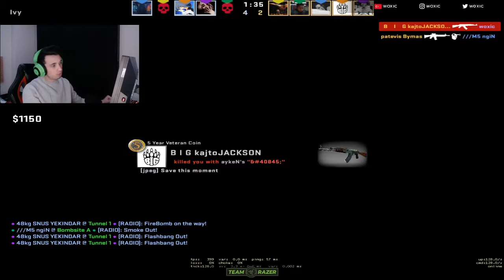WOXİC ASLAN NGİN AYNI TAKIMDA FPL MAÇ ÖZETİ (TRAİN)